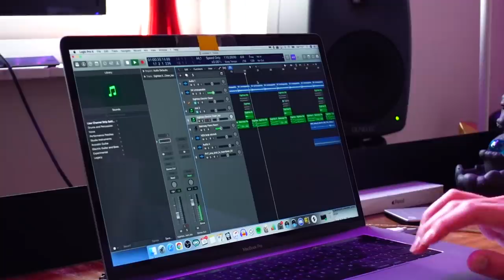the word is out: i am pregnant! celebrating my birthday in a spa, updating you on my health | vlog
welcome angel, thank you so much for tuning in 🤍

❊ MUSIC
+ intro: YungFelix beat

❊ TECH INFO
+ edited with Final Cut Pro X by Widya Soraya